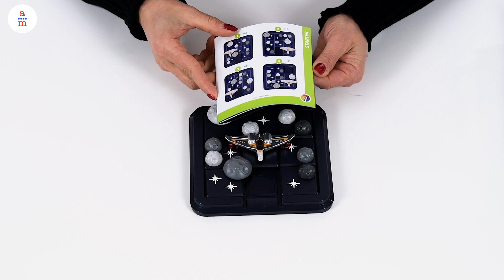Misión Espacial, un juego de lógica con temática espacial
Misión Espacial es un juego de lógica muy original que incluye retos en los que los niños y niñas tendrán que sacar la nave espacial de un campo de asteroides.

Con este entretenido juego, trabajarán el razonamiento lógico y la percepción espacial.

Está recomendado para mayores de 8 años y no tiene límite de edad ya que los retos son de diferente dificultad.

👉 Si te ha gustado el juego, lo puedes encontrar en nuestra tienda online especializada en materiales manipulativos y juegos de ingenio, lógica y matemáticas:

🧮 Y si quieres profundizar en el aprendizaje de las matemáticas manipulativas y que tus niños aprendan de una forma creativa y experimentando, entra en mi escuela online para ver los cursos que tengo para ti